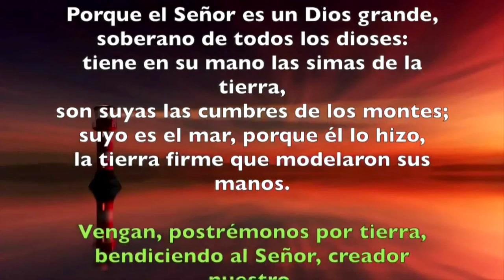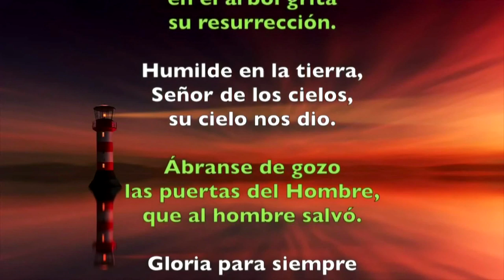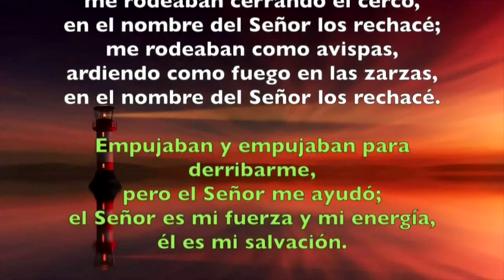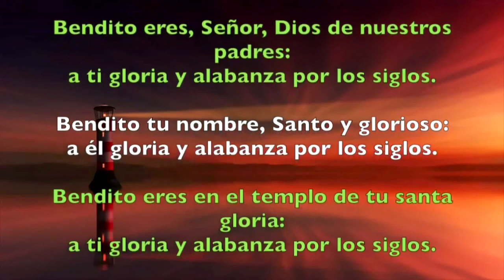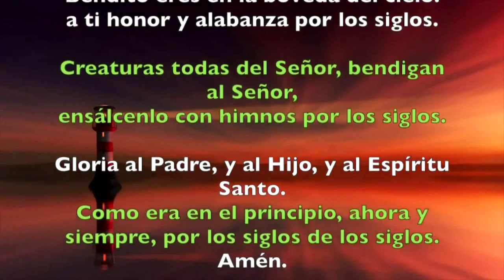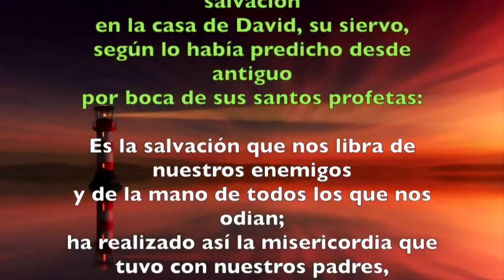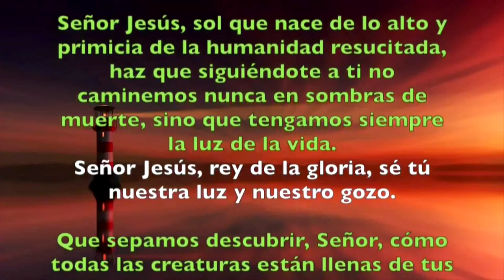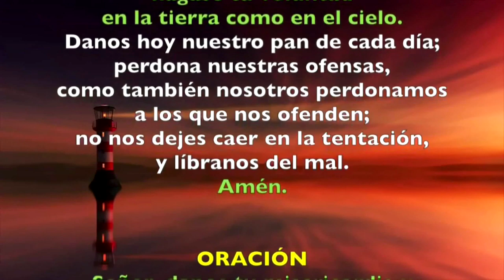Oración de la mañana (Laudes), DOMINGO XVIII T. Ordinario | Padre Sam